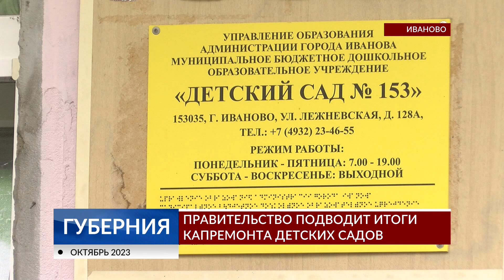В Ивановской области отремонтированы 77 детских садов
В рамках региональной программы ремонта детских садов в этом году отремонтированы 77, осталось - 5. В основном это текущие крыши и старые окна. Губернатор с рабочим визитом приехал в ивановский садик - один из самых проблемных в городе.